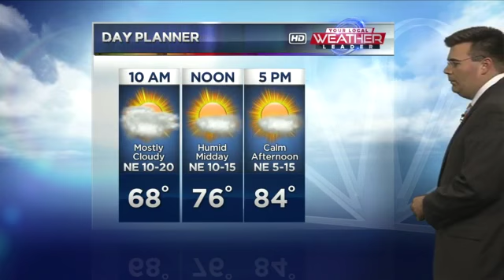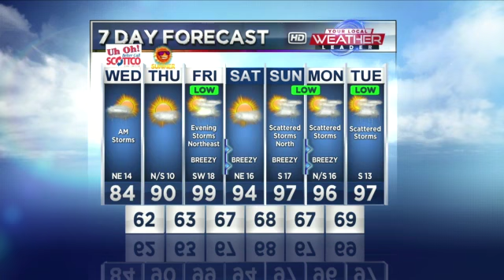June 20, Morning Forecast